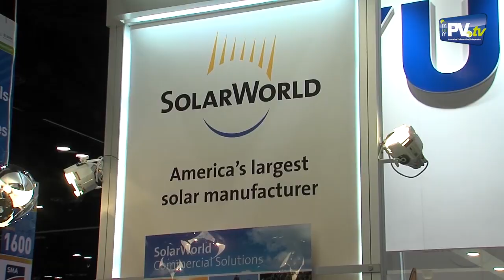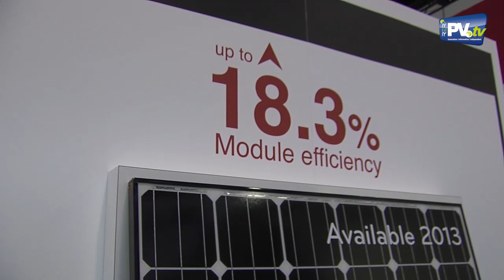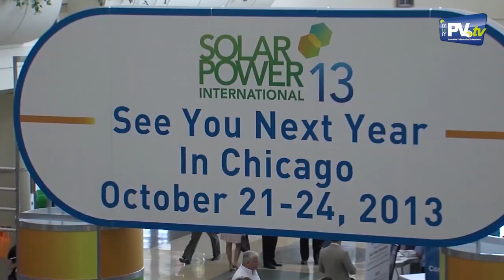PV.TV Solar Photovoltaics - follow-up report Solar Power International 2012 ENG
We present you the PV.TV Solar Photovoltaics follow-up report of the Solar Power International 2012 in Orlando, Florida.